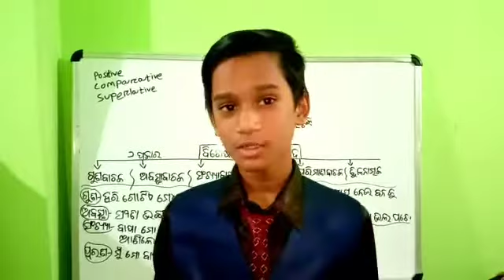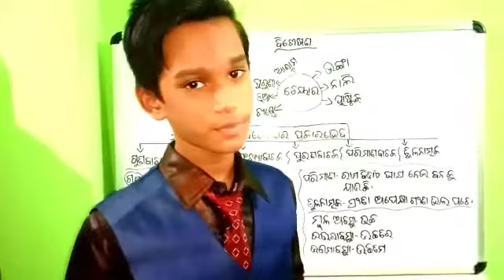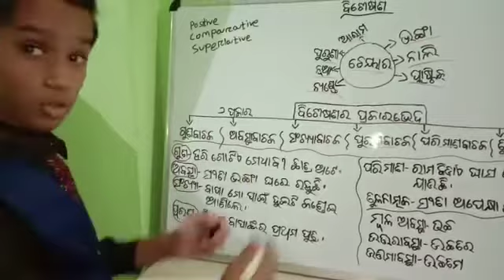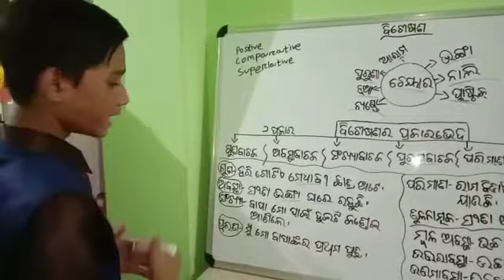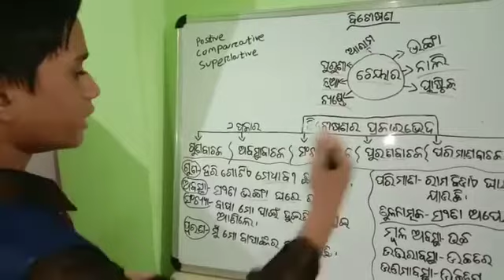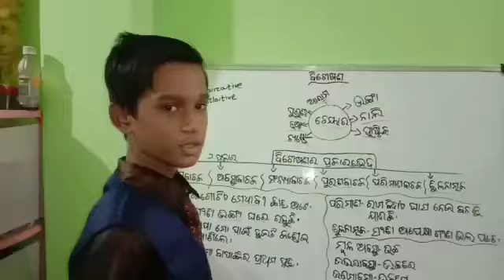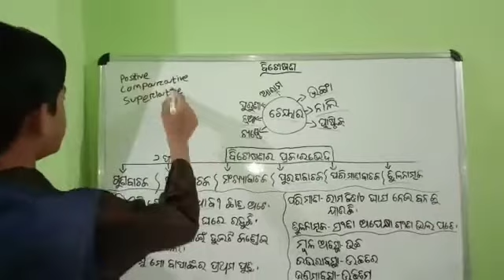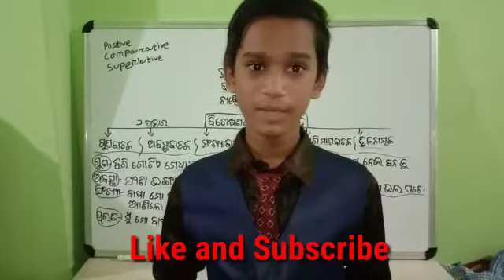Odia grammar Bisesana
Instagram Page of OK English Friends👉

INFORMATION DETAILS

@ Presenting By
OK ENGLISH FRIENDS